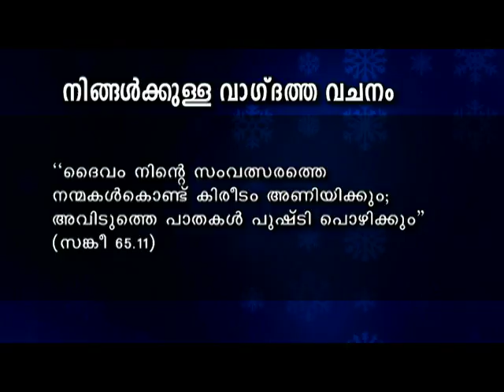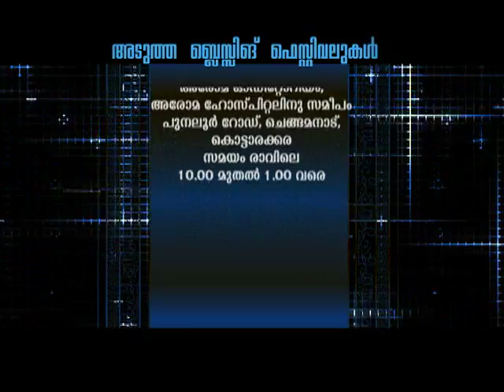Blessing Today 1445 (22 Aug 2016) | How Can We Have Prosperity God’s Way , Part - 1